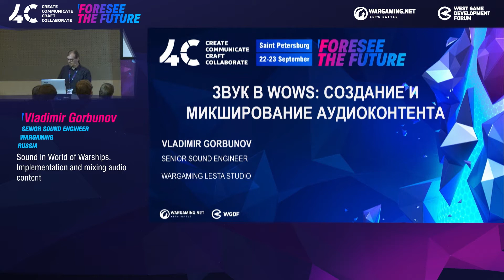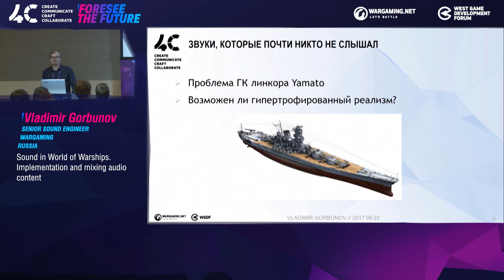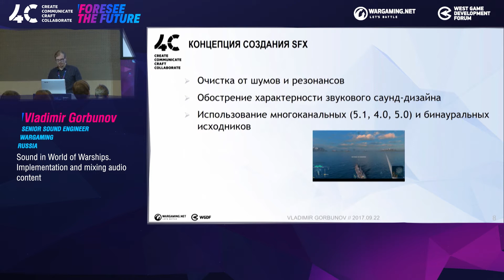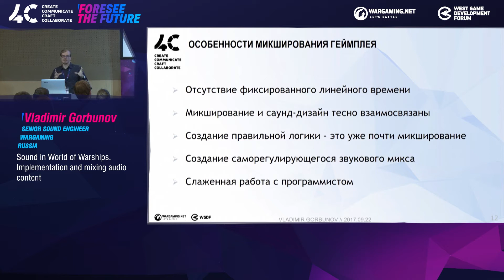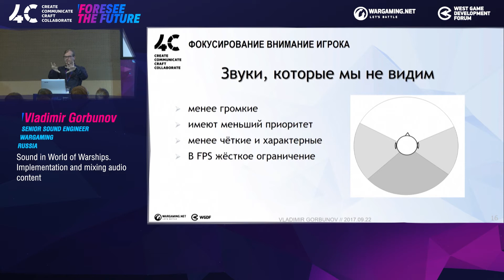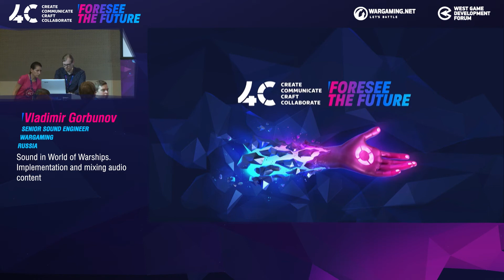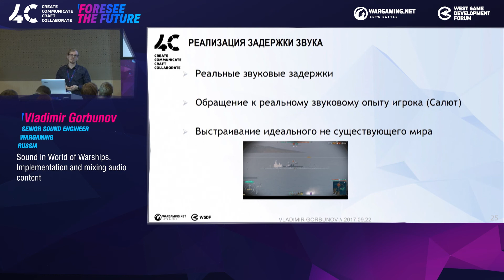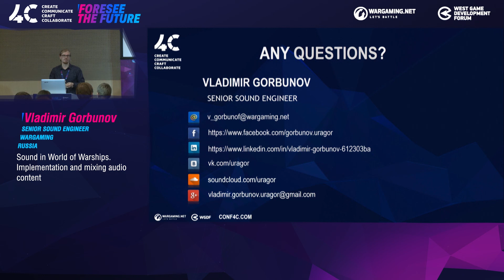Звук в World of Warships / Владимир Горбунов, Старший звукорежиссер Wargaming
4C - международная геймдев-конференция. Узнай больше

Звук в World of Warships: создание и микширование аудиоконтента / Владимир Горбунов, Старший звукорежиссер Wargaming

Владимир Горбунов — ветеран звукозаписи, работавший саунд-дизайнером и композитором. В настоящее время он занимает должность старшего звукорежиссера в санкт-петербургском отделении Wargaming.

Создание аудиоконтента в World of Warships: основные подходы, микширование и (подробно) специфика восприятия звука игроками.